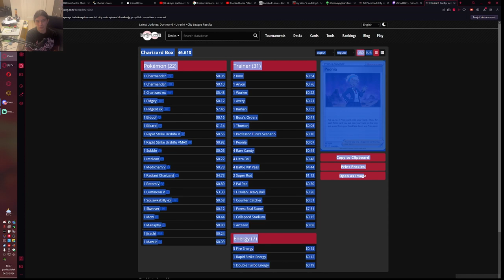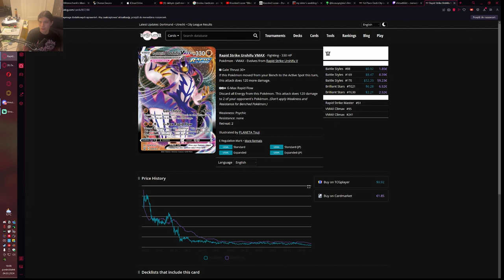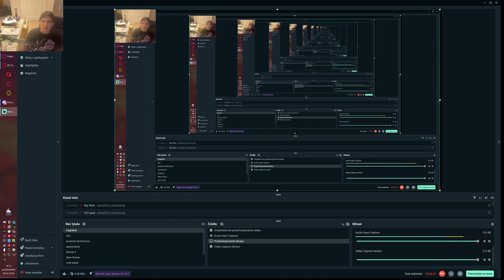charizard box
dziś przyrzymy się kolejnemu experymentowi wicemitrza świata

00:00 deack profil
05:35 charizard EX
24:34 chein - pao